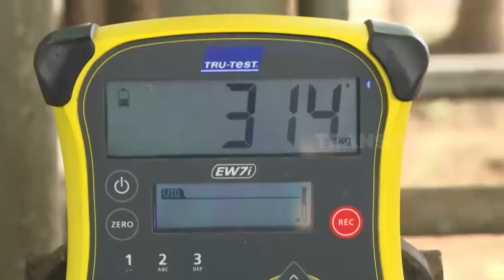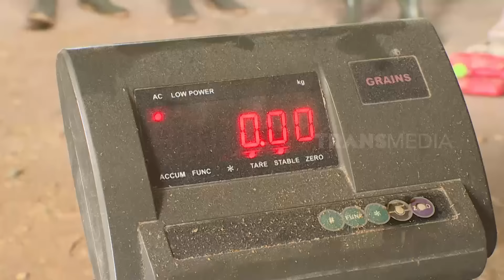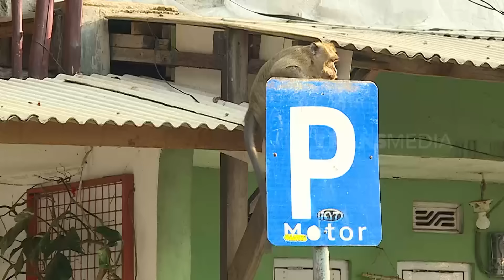[FULL] SANG RAJA PADANG RUMPUT | SI OTAN (04/07/24)